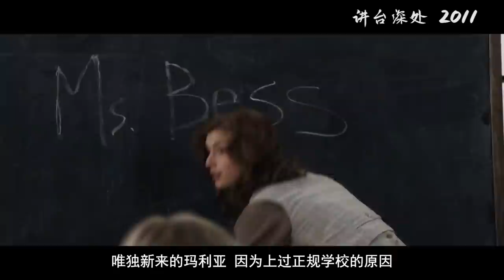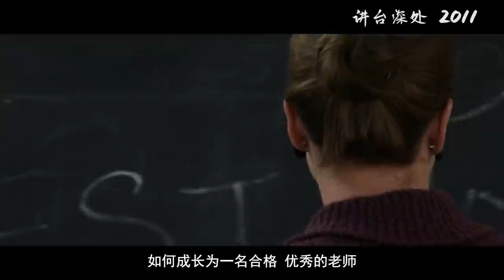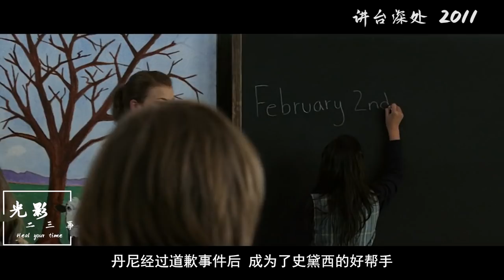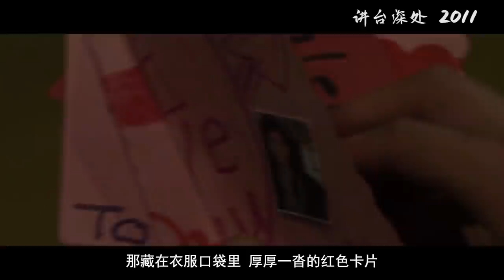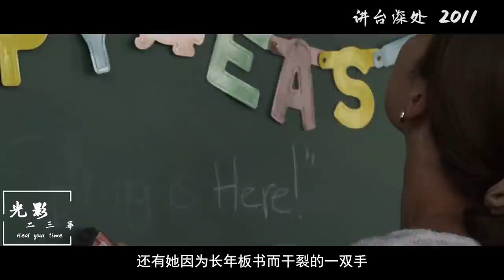畢業首份工作，被騙到流浪漢收容所，她以一己之力改變所有流浪兒童的人生！真人真事改編！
Audionautix的Pop Star根据知识共享署名 4.0许可授权用户使用。

Audionautix的Parting Glass根据知识共享署名 4.0许可授权用户使用。

Kevin MacLeod的Long Road Ahead B根据知识共享署名 4.0许可授权用户使用。

Kevin MacLeod的Dark Times根据知识共享署名 4.0许可授权用户使用。